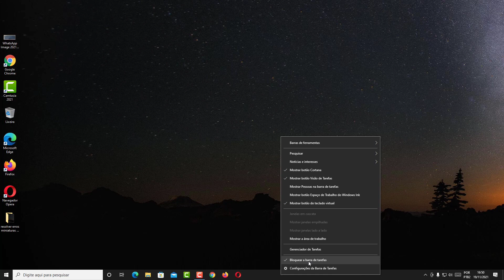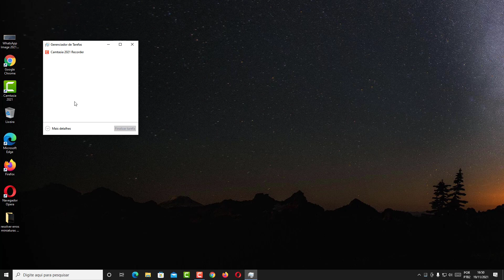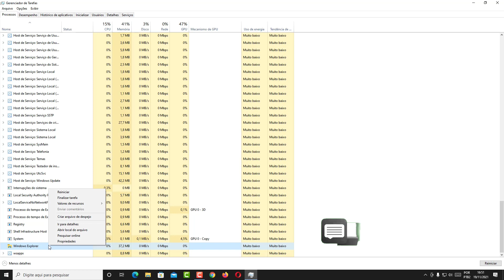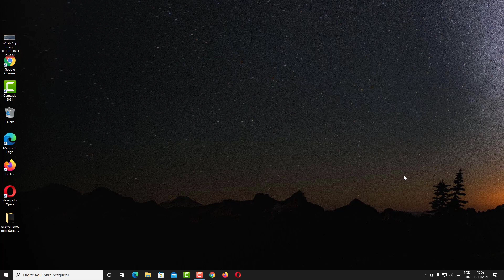COMO RESOLVER O ERRO DOS ITENS DE REDE, ÁUDIO E OUTROS NÃO APARECEREM OU ABRIREM NO WINDOWS 10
Veja nesse vídeo Como Resolver o Erro dos Itens de Rede, Áudio e Outros Não Aparecerem Ou Abrirem no Windows 10. Os ícones que tanto vemos no computador são pequenos símbolos usados para representar um software ou atalho para um arquivo específico. Eles normalmente são utilizados em nossas Áreas de Trabalho para facilitar o acesso a arquivos preferidos.

Entretanto, muitas vezes, os ícones que deixamos em nossa Barra de Tarefas, que são utilizados na área de trabalho do gerenciador de janela para iniciar e monitorar aplicações, como a Rede WiFi, o Som e Áudio, Notificações e outros não aparecem e dificultam a nossa rotina. Para saber como resolver esse problema de maneira simples basta seguir o passo a passo do vídeo.